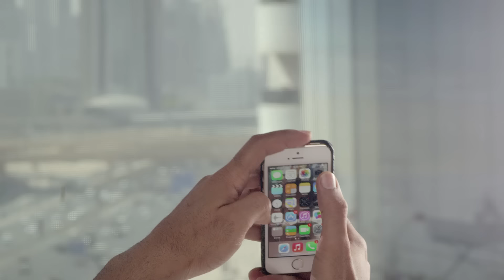فايز السعيد - سلفي (فيديوكليب) حصرياً | 2014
شاهد كليب سلفي - فايز السعيد (النسخة الأصلية) حصرياً 2014
Fayez Al Saeed - Selfie (Official Clip) 2014

كلمات الأغنية
يلا ناخد سيلفي اقترب ياغالي
كفك انت بكفي نقهر اللي في بالي
صورة صورة كلها شوق وهوا هادا يعني تاني ردينا سوا
مهما نزعل ما لينا الا بعض قلت طبعك بس قلبي مانو واعي
ابتسم للصورة لاجل تطلع احلي واصحي تنسا الغمزة انت تسحر والله
قرب اكثر لايهمك اي ملام احنا اكبر من اشاعات وكلام يالي قلتوا افترقنا بالخصام
شوفوا شوفوا بيننا اقوى انسجام
كفك انت بكفي
نقهر اللي في بالي
يلا تاني سيلفي وعادي ناخد عشرة لحظة ماننساها بتقي اجمل زكري
فرحة فرحة باينا في عيني انا لاني شفتك واقف بجنبي هنا ماقصدتم ياحبيبي نلتقي
يالي حبك احلى شي في ها السنه

كلمات : تركي الشريف
ألحـان : سفير الألحان فايز السعيد
توزيــع : محمد صالح
مكساج : جاسم محمد
التسجيل الصوتي : أستيديوهات فايز السعيد - دبي 2014
ـــــــــــــ